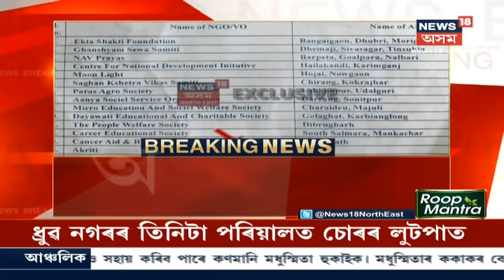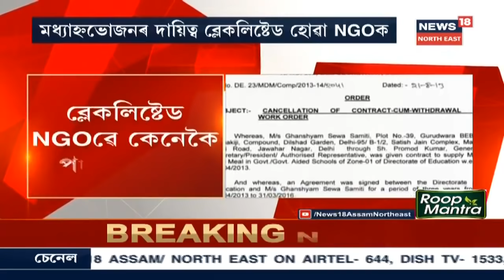এই মুহূৰ্তত | মহানগৰীত ভয়ংকৰ দুৰ্ঘটনাত প্ৰাণ গ’ল যুৱতীৰ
News 18অসম North Eastত চাওক আজিৰ পুৱাৰ সংবাদ ।